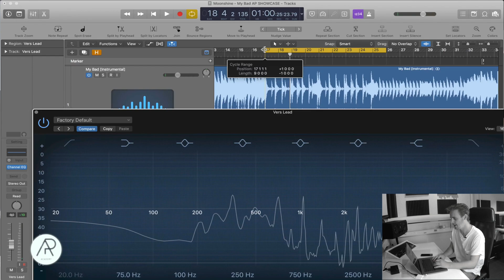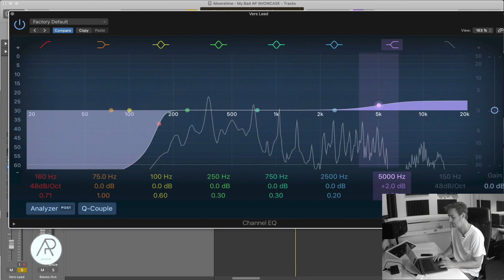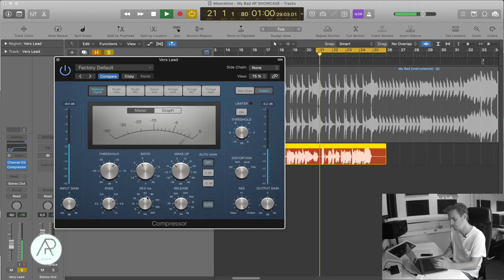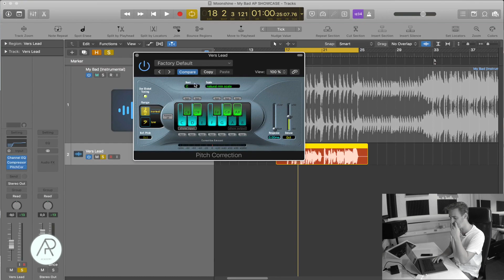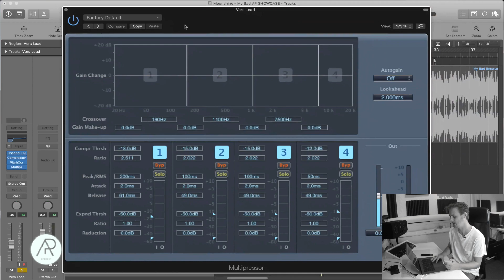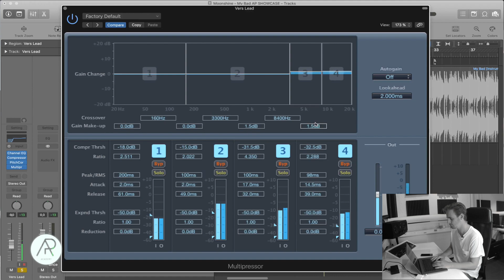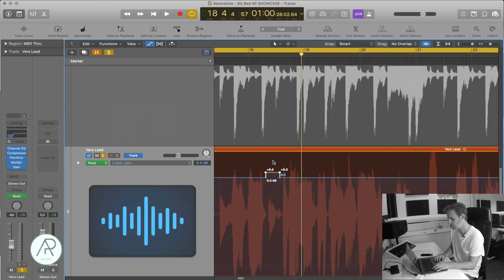Tip Of The Day - Vokal Mix Del 1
In this video our expert instructor will show you how to use "dry effects" in the 1st part of our series about vocal mix!

Welcome to Audio Production Academy, we educate future music producers. We offer beginner and advanced courses in both Logic Pro, FL Studio, Ableton Live and Songwriting.
Our instructors are all professional artists with years of experience in the industry and our studios are located in Stockholm's music artery Vasastan.